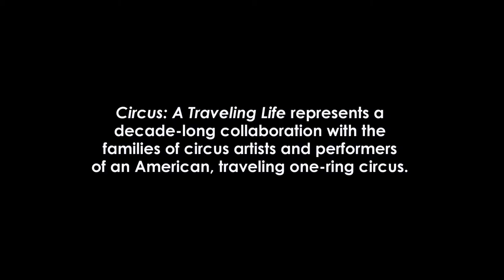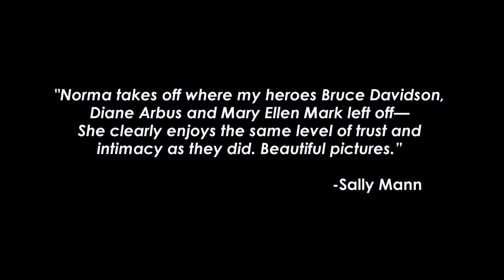CIRCUS Book Trailer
NORMA I. QUINTANA - CIRCUS A TRAVELING LIFE
Book Trailer for Norma I. Quintana's CIRCUS: A TRAVELING LIFE published by Damiani Editore of Bologna, Italy and designed by Yolanda Cuomo of New York City. The video was produced and directed by Linda Goldstein Knowlton and edited by Katie Flint. The song played is "Sitra" by Darkside. It is used with permission from the artist.